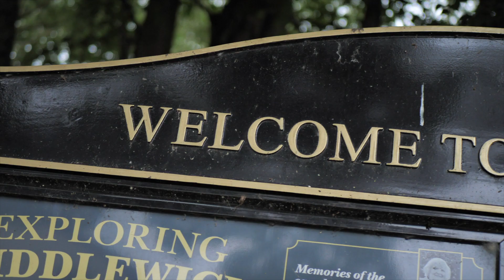Places to see in MIDDLEWICH TOWN- Cheshire - North West England. (Shot on GH5 25mm)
This is the first and shortest film looking at the historic town of Middlewich, featuring public houses, a church and the canal. The other films to be added will cover the canal in detail and the long history and association with Salt.